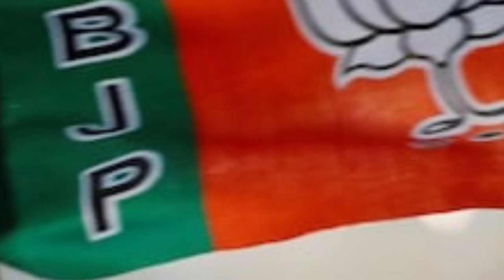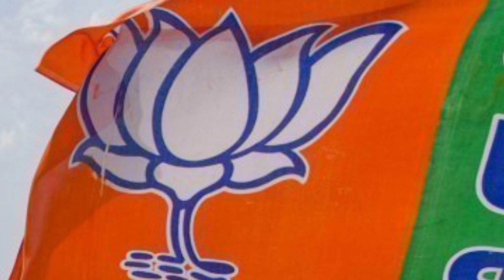Bjp, Narendra Modi,ଦକ୍ଷିଣ ଭାରତ ରୁ ଲଢିପାରନ୍ତି ମୋଦୀ,@Mahimaplus43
ଯଦି ଏହି ଭିଡିଓ ଟି ଆପଣଙ୍କ ମନକୁ ଛୁଇଁଥାଏ ତେବେ ଏହି
ଭିଡ଼ିଓଟିକୁ Like ଓ Share କରିବା କୁ ଭୁଲନ୍ତୁ ନାହିଁ  ଏବଂ